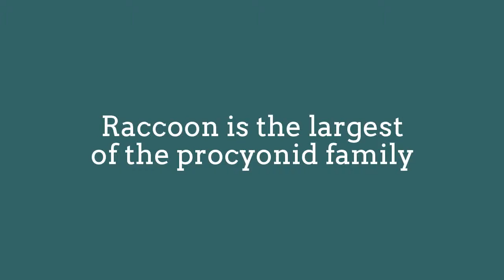Cute Raccoon on the Shoulder, Sweet!